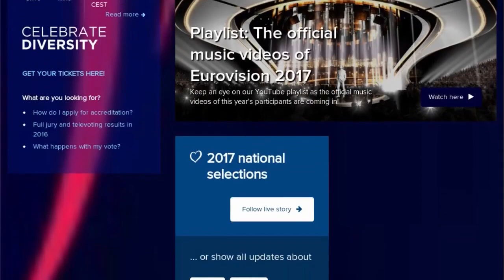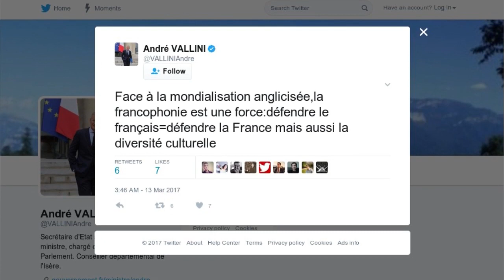Eurovision : la chanson présentée par la France fait polémique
Décidemment, la langue de Molière est un point sensible à l'Eurovision. Alors que la chanteuse Alma représentera la France avec le titre "Requiem" lors du prochain concours à Kiev le 13 mai prochain, cette chanson fait déjà polémique. Une première version de Requiem entièrement chantée en Français a tout d'abord été dévoilée, mais tout comme Amir l'année précédente, il était prévisible que le morceau ne reste pas tel quel et deux phrases en anglais ont été ajoutées dans le refrain. Si la version originale a été modifiée pour y placer deux phrases en anglais, c'est afin que le sens de la chanson soit comprise par tous mais aussi qu'elle touche un plus large public, comme l'a expliqué Alma dans une interview accordée au Parisien. Une légère modification qui n'a pas manqué de faire réagir les amateurs de la langue française.À commencer par André Vallini, secrétaire d'État auprès du Premier ministre. Sur Twitter, il a dénoncé "une mondialisation anglicisée" et prône la défense de la francophonie. L'année dernière Amir avait provoqué la même polémique avec sa chanson "J' ai cherché" et dont le refrain était chanté en Anglais. André Vallini avait la aussi jugé ce choix "consternant et innacceptable" et avait alors déclaré "la langue française baisse pavillon" alors qu'il était encore secrétaire d'État à la francophonie.